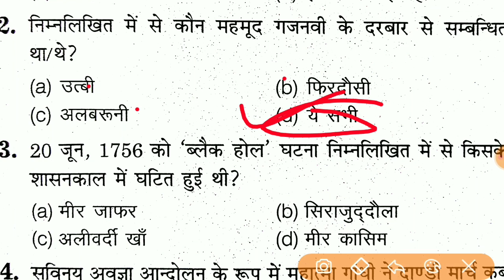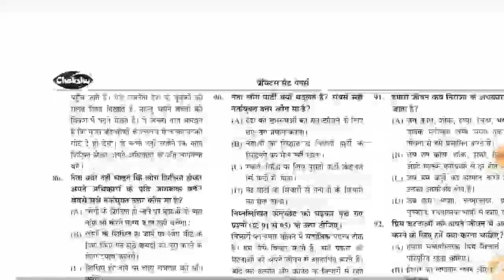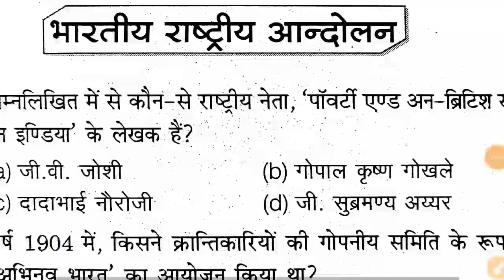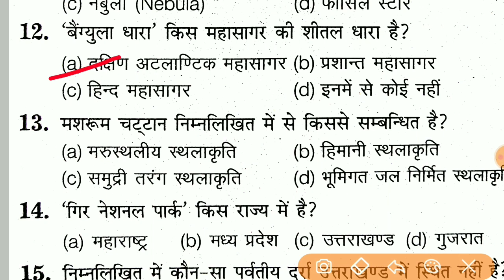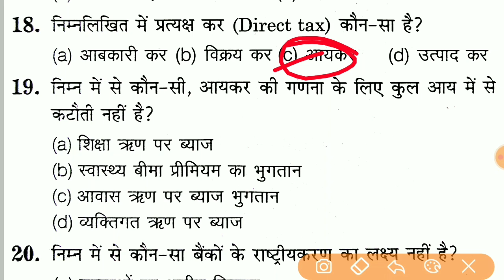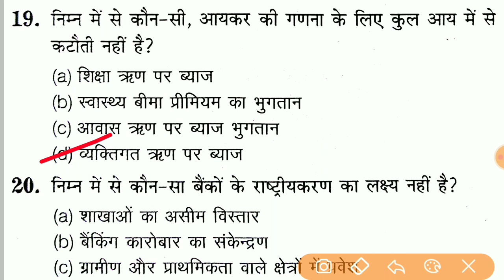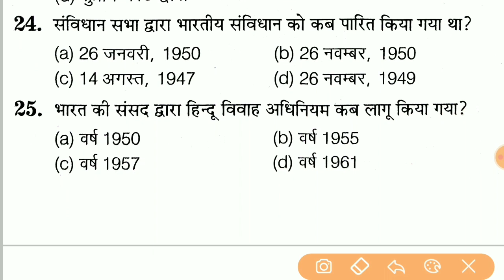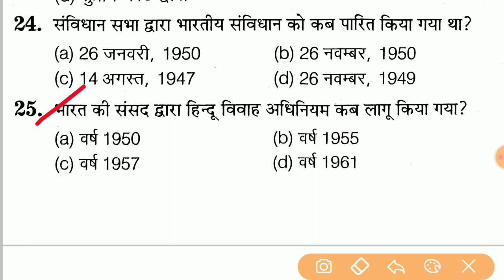UPSSSC PET EXAM PREPARATION STATIC GK , CURRENT AFFAIRS AND REASONING MOCK TEST Upsssc Pet Test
UPSSSC PET
Upsssc Pet
Upsssc Pet previous year question